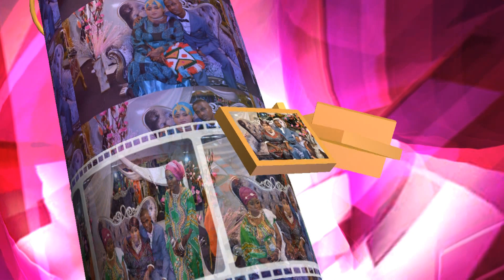abdi studio /mohamed & ahado weddings